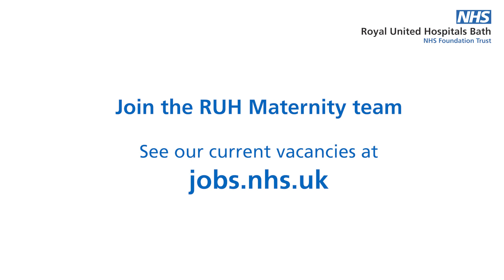Join our RUH Maternity team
Hear some of our RUH Maternity team talking about their roles and why they love working here.

You can find all our latest job vacancies on the NHS Jobs